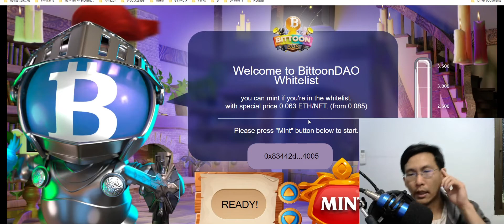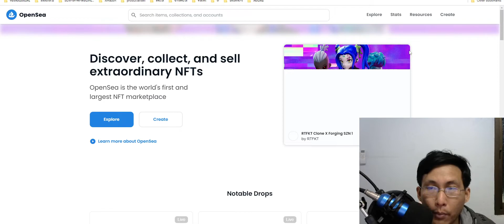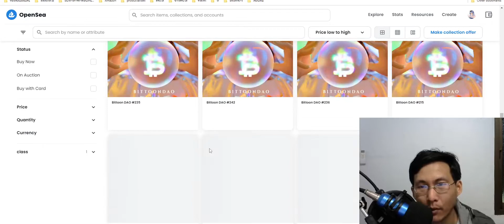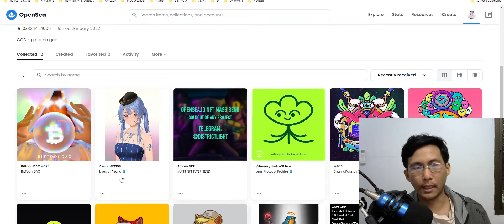ได้เวลามิ้นต์แล้วสิ bittoondao รอบไวลิซนะครับ รอบต่อไปเป็นบุคคลทั่วไปพรุ่งนี้นะ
สมัครokx
shorturl.asia/NjgOG